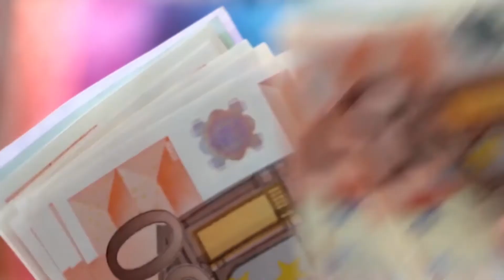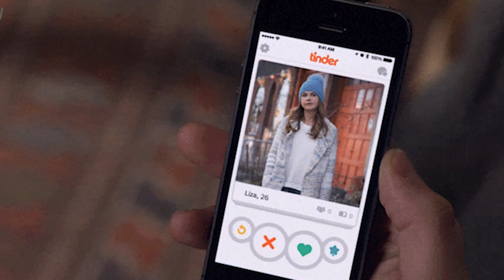Come rimorchiare una ragazza Svizzera su Tinder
🔥UN WEEK-END DA LEONI: Vacanza-corso di 2 giorni a Milano o Roma per imparare a conoscere e portarti a letto ragazze in discoteca (CHIUDE IL 23 GENNAIO)

✅Hai domande? Scrivi GRATIS su whatsapp a un nostro consulente